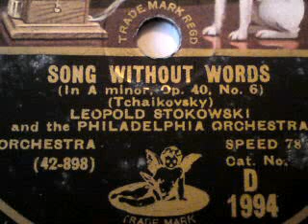Peter Tschaikowsky: LIED OHNE WORTE, gespielt vom Philadelphia Symphonie-Orchester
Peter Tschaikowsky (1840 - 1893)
LIED OHNE WORTE
op. 40 Nr. 6

Gespielt vom Philadelphia Symphonie-Orchester unter
der Leitung von Leopold Stokowski (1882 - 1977).

Aufgenommen am 9. Dezember 1928  in der
Academy of Music in Philadelphia.

Schallplatte (30 cm) der Firma
HIS MASTERS VOICE (um 1929).

Leopold Stokowski machte ein Geheimnis aus seiner Abstammung und seinem Geburtsjahr und behauptete u. a., er sei in Krakau geboren. Sein Vater war Pole, seine Mutter Schottin (nicht, wie oft behauptet, Irin). Er wurde nach seinem polnischen Großvater Leopold getauft.

Stokowski war dreimal verheiratet, bis 1927 mit der Pianistin und Pädagogin Olga Samaroff, bis 1938 mit Evangeline Johnson, deren Vater zu den Gründern des Pharmakonzerns Johnson & Johnson gehörte und mit der er die beiden Töchter Sadja und Luba hatte, zuletzt mit der Schauspielerin Gloria Laura Vanderbilt. 1937-38 stand er Greta Garbo nahe.

Der deutsche Schauspieler Oliver Stokowski ist sein Urenkel.

Ursprünglich Organist, wurde Stokowski einer der umstrittensten, aber auch erfolgreichsten Dirigenten des 20. Jahrhunderts. Er studierte von seinem vierzehnten Lebensjahr an am Royal College of Music in London, u. a. bei Hubert Parry und Charles Villiers Stanford, wurde 1903 Bachelor of Music am Queen's College in Oxford und vervollständigte seine Ausbildung später in Berlin, München und Paris. Er war in London und New York Organist und Chorleiter, und debütierte 1908 in Berlin. Seinen Durchbruch schaffte er 1909 als der Leiter des Cincinnati Symphony Orchestra. Er gab über 7.000 Konzerte und leitete dabei mehr als 2.000 Uraufführungen. Für die Verbreitung der Werke von Zeitgenossen setzte er sich ungewöhnlich stark ein.

Zeitlebens machte er sich auch einen Namen als Bearbeiter von Werken u. a. Hector Berlioz', vor allem aber Johann Sebastian Bachs, z. B. des Liedes "Komm, süßer Tod" oder der berühmten "Toccata und Fuge d-Moll" BWV 565 für Orgel, der er im großorchestralen Gewand zu überwältigender Wirkung verhalf. 1969 dirigierte er mit dem Rundfunk-Sinfonieorchester Saarbrücken in einer Fernsehaufzeichnung für das ARD-Programm seine Orchester-Transkription von Bachs "Passacaglia und Fuge c-moll", BWV 582.

Als „Klangzauberer" gefeiert und für seine Eingriffe in den Notentext oder die ursprüngliche Orchesteraufstellung geschmäht, entwickelte er über Jahrzehnte hinweg einen eigenen, sehr typischen Orchesterklang. Durch seine Mitwirkung in Walt Disneys Film "Fantasia" wurde er zur Legende.

Der Pianist Glenn Gould bezeichnete Stokowski als einen der wenigen Dirigenten, die er bewunderte, und zeichnete Ludwig van Beethovens 5. Klavierkonzert mit ihm auf.

Zum Thema „Was ist eigentlich ein Dirigent?" bemerkte er einmal: "Warum Dirigenten und Generäle so alt werden? Vielleicht liegt es am Vergnügen, anderen seinen Willen aufzuzwingen."

Stokowski schuf zwischen 1917 und 1977 über 700 Tonaufnahmen und beeinflusste u. a. in der Stereophonie und bei Aufnahmen auf Langspielplatte technische Entwicklungen mit.

Im Jahr 1979 wurde die Leopold Stokowski Society gegründet. Sie hat es sich zur Aufgabe gemacht, die Erinnerung an Stokowskis Lebenswerk wachzuhalten sowie seine zahlreichen Musikaufnahmen zu bewahren und wiederzuveröffentlichen.

(Quelle: Wikipedia)